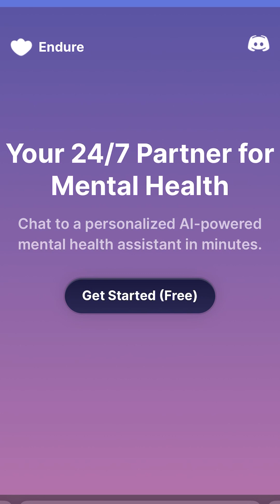I Built an AI Therapy App